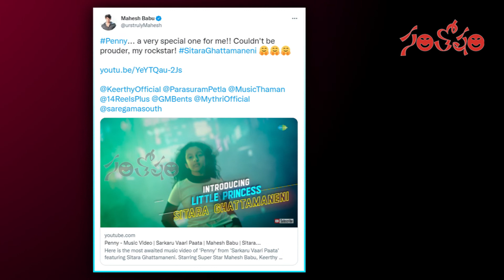సోషల్​మీడియాలో దూసుకుపోతున్న 'పెన్ని' సాంగ్ | Penny Song Crossed 10M Views | Santosham Film News